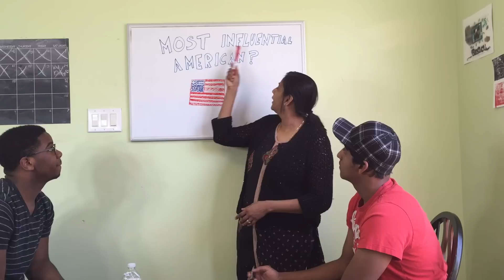Washington vs Lincoln - Rap Battle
My friend Nate, and I (Raj) were assigned a rap battle project for APUSH. I had to represent George Washington, and he had to represent Abraham Lincoln. We spent one Sunday on this entire project, so our lip syncing is pretty bad. Otherwise, enjoy the lyrics, and decide who won!

If we can hit 500 views, I'll post a download link to the song:

Lyrics:

Lincoln’s on the penny and a matter of fact,
He proposed the National Banking Act.
His views were exact, he never slacked,
And his controversial views had a great impact.

He used the telegraph to tell the soldiers where to be,
Used the rail to send them bread and peas.
How ‘bout Washington gets down on one knee,
And worship the person who set the slaves free.

He’s on the quarter, he’s on the dollar bill.
Take a step back let me lay out his skill:
Became Commander in Chief during the battle of Bunker Hill,
And when he died, slaves were freed in his will.

You know that huge heap of rocks?
Mt. Rushmore bears the face of Wash.
Yeah, yeah, Lincoln’s on there too,
But who’s in front? The most influential dude.

The Emancipation Proclamation,
Freed the slaves across the nation.
Took the chains off of the slaves and gave them – motivation.
They no longer have a reputation working on a plantation,
Came together in a – combination.

Take a quick listen, this isn’t folklore.
Turn your history books, to page 54.
Do you remember that famous night at Valley Forge?
Said “see ya!” to the British, led the Revolutionary War.

So where would this country be,
Without Wash. Daddy G.,
Fighting off the British,
On his noble steed?

Without Washington, we’d still have colonies,
We’d be bent to the will of the British Monarchy.

I must confess, the Gettysburg Address,
Was a beautiful manuscript, nothing less.
It started with the famous lines: “Four Score”,
And left the nation asking for more.

It’s evident, first president,
Not a donkey nor an elephant,
Washington, set the precedent,
Without him America’d be irrelevant.